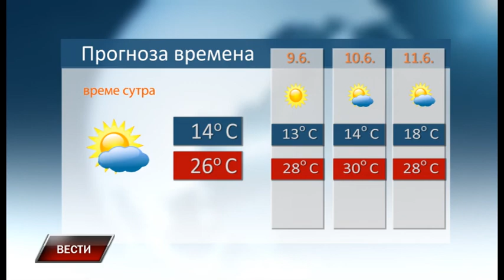Vesti 7 6 2017